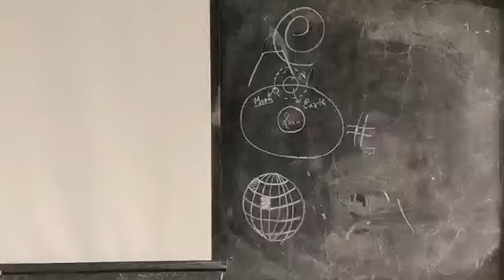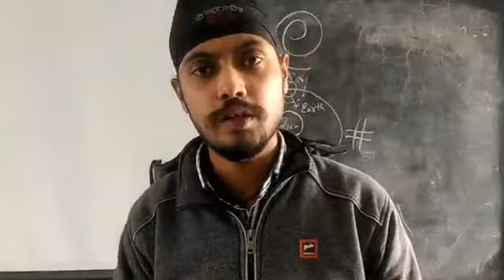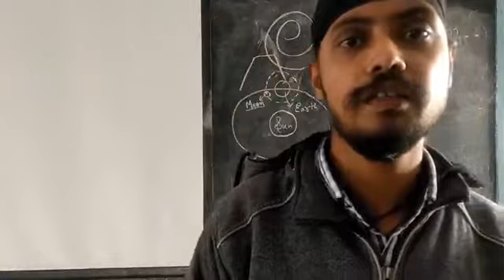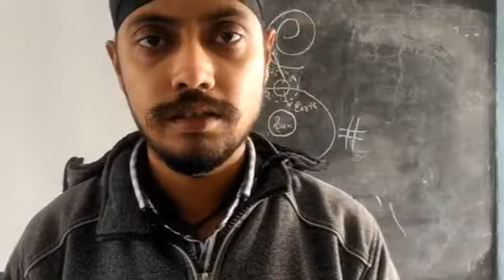Class IX Part III Chapter III Political Science